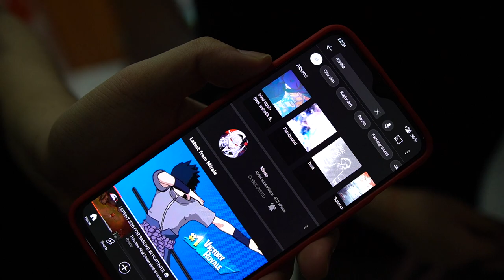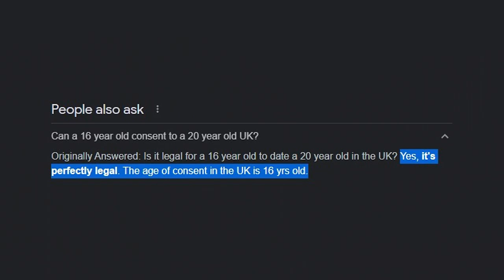super idol vlog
happy birthday to me man shoutout to everyone for real
thanks for all the wishes i really appreciate it
i feel like 20 years old me was alright, nothing much had been going on
youtube algorithm continues to f me over tho but it is what it is
as for spotify im really thankful for the editorial team as they've been helping me way more than i ever expected
also shoutout to all the new friends i made this year through the internet
i still missed going outside but well
life isn't all sunshine and rainbow im just trying my best to survive everyday
if you ever feel alone just remember everyone has their ups & down
keep going and we'll be fine, time will heal everything
as for the people going through heartbreaks, i hope you stay strong too
my love story isn't exactly all cutesy and anime-like but whatever
no matter how many scars were left on my heart i'll still keep going
true love might be a myth but i'll still pray and wish for one
maybe one day i'll be able to find a girl like yukinoshita
maybe someday i can be the person that i admire
also ive been watching haikyuu! lately in case if you're wondering
other than that you're a legend for reading all the way here

i still respect marzia for flying all the way to meet pewdiepie tho
that's some relationship goal right there truly touched my heart